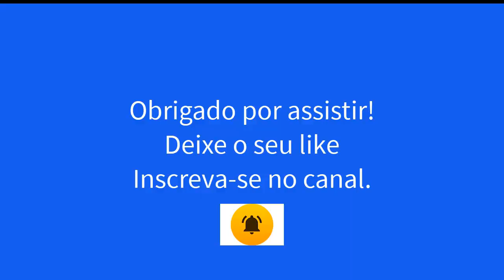O que mais me preocupa - Vicente Reinaldo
Você pode se tornar membro deste canal. Para isso, basta pagar uma taxa mensal em troca de benefícios especiais oferecidos pelo nosso canal. Para isto basta clicar no card (Seja membro) que aparece no rodapé de cada vídeo e preencher um pequeno formulário. Antecipadamente, muito obrigado.